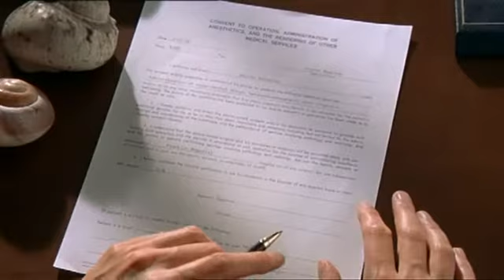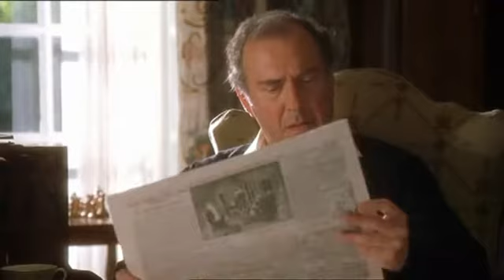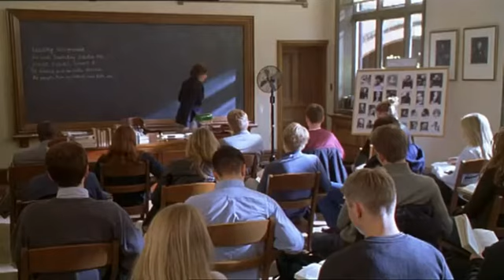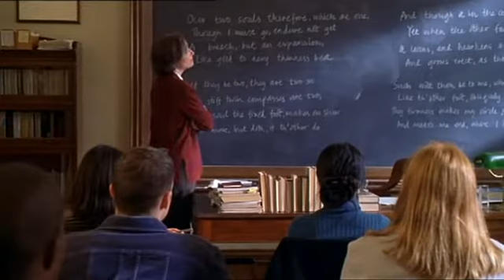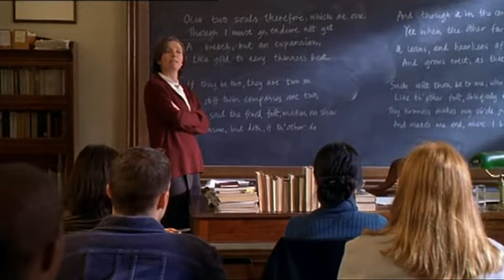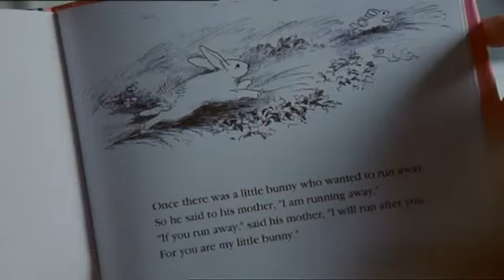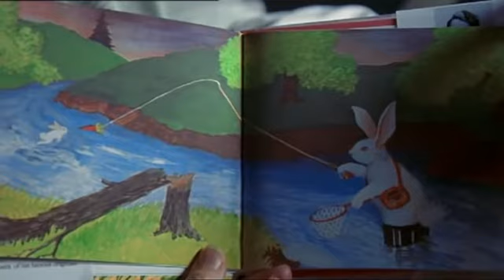AMAR LA VIDA (Película en Español)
Intérpretes:
Emma Thompson, Christopher Lloyd, Eileen Atkins, Audra McDonald, Jonathan M. Woodward, Harold Pinter.

Género: Drama | Enfermedad.

Sinopsis
Vivian Bearing (Emma Thompson) es una prestigiosa profesora universitaria que imparte un curso de poesía anglosajona. Un día, le diagnostican un cáncer terminal y descubre que le queda poco tiempo de vida. A partir de ese momento, el amor y la compasión adquieren para ella un nuevo y dramático sentido.

Premios
2001: Emmy: Mejor telefilm, dirección y montaje. 7 nominaciones
2001: Festival de Berlín: Sección oficial de largometrajes
2001: Globos de oro: Nominada Mejor miniserie o película TV y actriz (Emma Thompson)
2001: Sindicato de Productores (PGA): Nominada a Mejor telefilm
2001: Sindicato de Actores (SAG): Nom. Mejor actriz (Telefilm o Miniserie) (Thompson)
2001: Festival de Valladolid - Seminci. 1 premio. 2 nominaciones